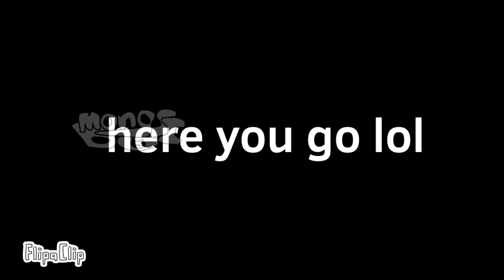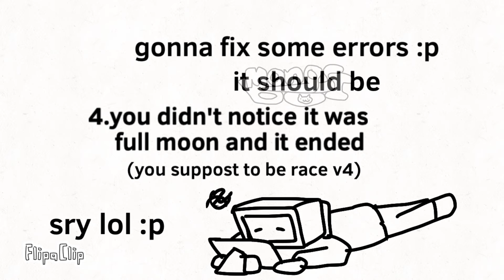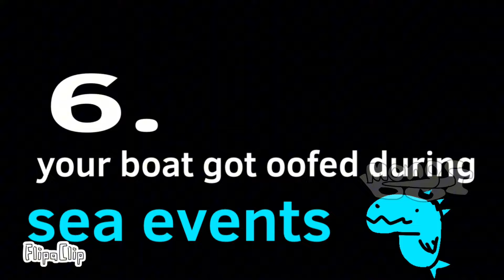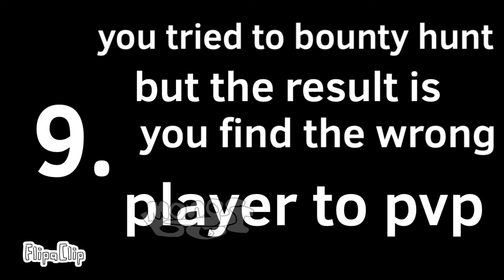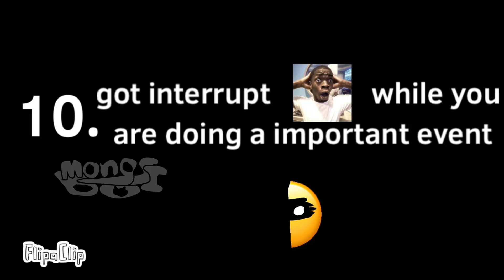10 thing that Blox Fruits players hate